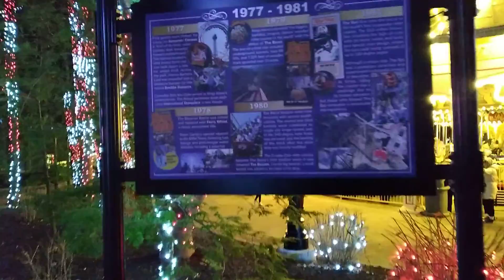2022 KINGS ISLAND Christmas lights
very cold night to be walking around